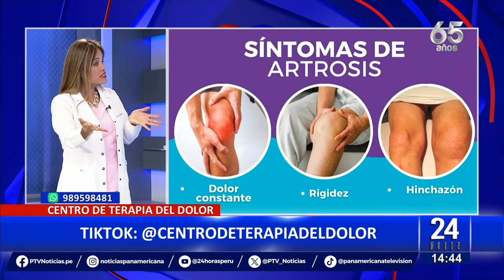Pase fiestas de fin de año sin dolor con medicina regenerativa